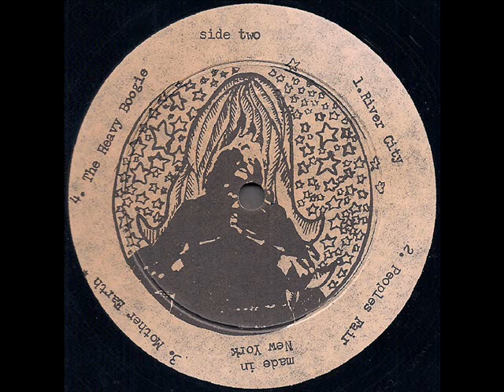Cosmic Michael 1969 *River City*